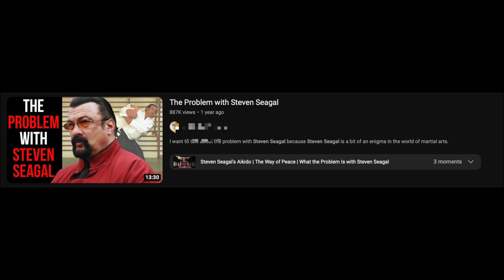Steven Seagals Secret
I have seen that Andrew Tate mentioned Steven Seagal recently, and I remembered how Steven Seagal has stirred up a lot of controversy. This inspired me to tell a story about Main Character Energy. Masculine Role Models are in demand in modern times. Many men are looking for rolemodels.
Many men are confused. I believe that Steven Seagal is misunderstood. I find Steven Seagal inspiring.

Imagine if I made this video just as a justification for being unironically a hadrcore Steven Segal fan lol.